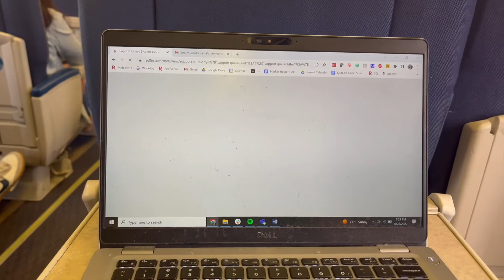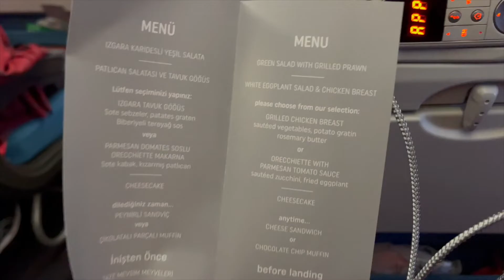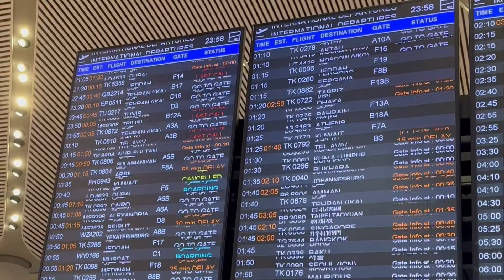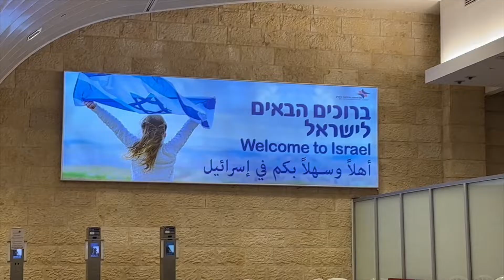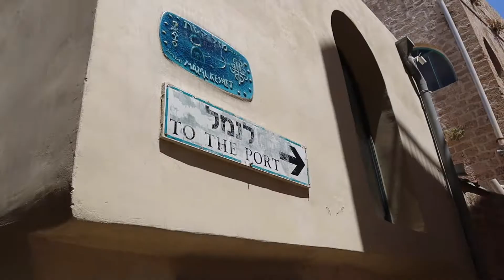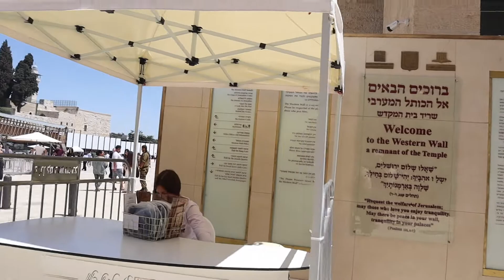1 WEEK IN ISRAEL- Tel Aviv, Jerusalem, Jaffa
I traveled from San Diego to Tel Aviv to spend time with my friend who was living in Israel for a year. She shoved me around Tel Aviv, Jaffa, and Jerusalem.